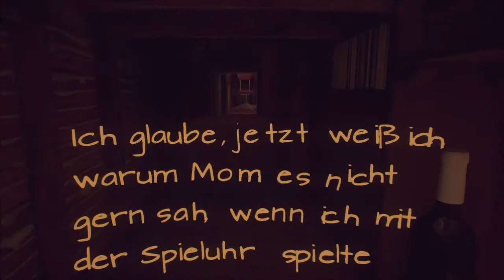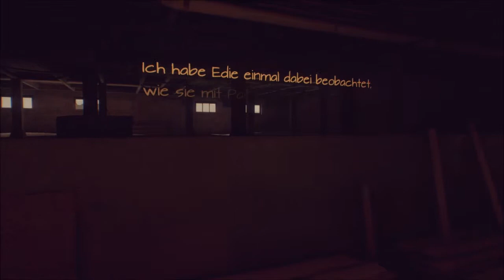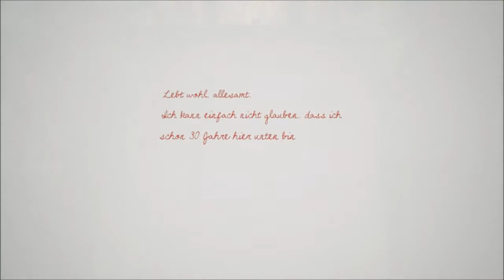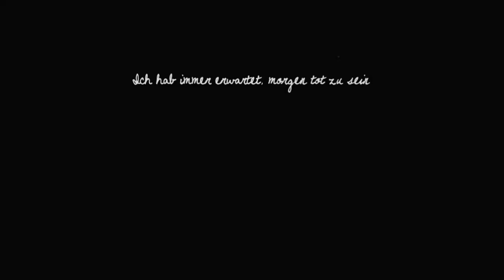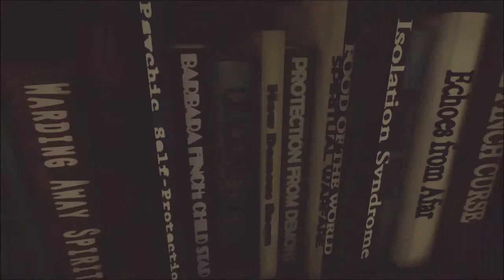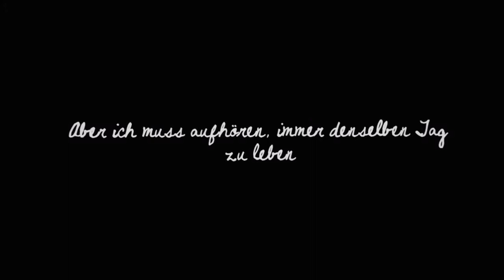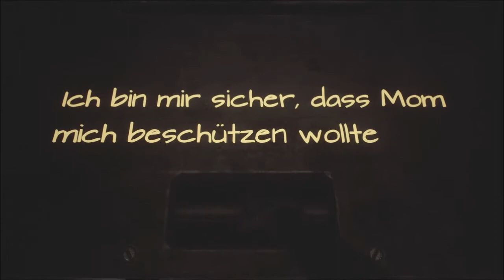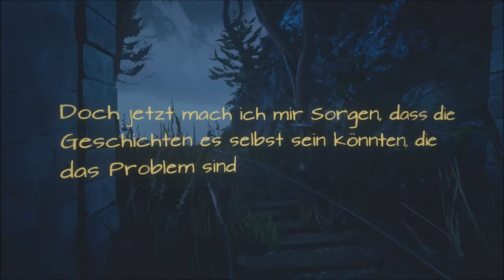Let's Play What Remains of Edith Finch 🗝️ (deutsch) #08 - (P) Was ist mit Walter passiert?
Edith Finch ist 17 Jahre alt und kehrt nach 6 Jahren allein in das riesige Haus im Wald zurück, in dem sie ihre Kindheit verbracht hat. Ihre Mutter hat ihr damals verboten, die meisten Räume zu betreten. Doch nun ist kein Verwandter mehr übrig und es wird Zeit, die Familiengeheimnisse aufzudecken.

Von: Giant Sparrow